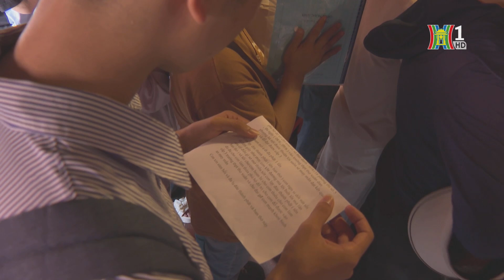Nhiều sĩ tử đi cầu may ở Văn Miếu Quốc Tử Giám | Tin tức mới nhất hôm nay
Dù đã ôn tập rất kĩ lưỡng về các kiến thức được học, nhưng cuộc thi vào 10 khiến nhiều học sinh căng thẳng vì tỷ lệ chọi ở các trường THPT công lập đang ở mức cao. Nhiều sĩ tử đã tới ngôi trường đại học đầu tiên của cả nước- Văn Miếu Quốc Tử Giám, để cầu may mắn và xua tan đi áp lực này